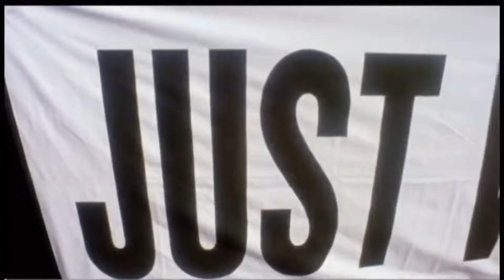Raiders NEW GM & HC Presser Reaction| The Raider Rundown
Join us for a special episode of The Raider Rundown as we react to the press conference introducing the Las Vegas Raiders' new General Manager and Head Coach. In this live show, we'll break down the key highlights, analyze the vision presented by the new leadership, and discuss the immediate impact on the team's direction. From their plans for player development to the overall philosophy, this reaction episode is your go-to source for understanding the fresh perspectives steering the Silver and Black. Don't miss out on The Raider Rundown coverage that keeps you connected to the latest news and updates. LasVegasRaiders NewGMandHC PresserReaction TheRaiderRundown RaidersNation LiveShow 🏈🎙️🎥